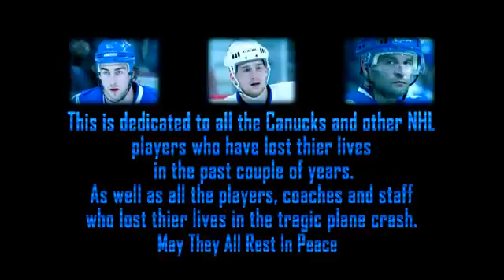Vancouver Canucks 2011 2012 Season Begins